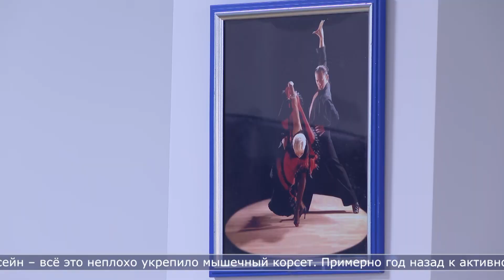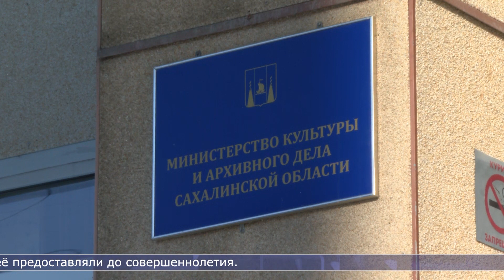19.01.2024 Сахалинские дети получают помощь фонда «Круг добра»